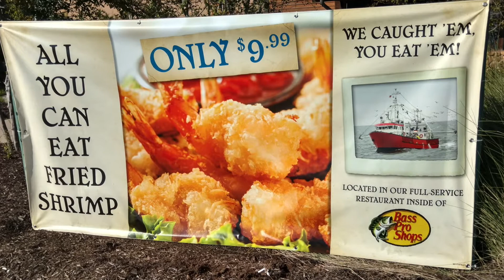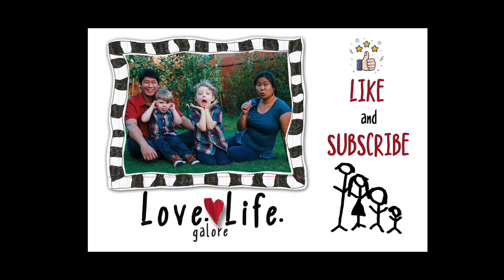Uncle Buck's Fishbowl and Grill, Bowling Alley in Round Rock, Texas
Uncle Buck's Fishbowl and Grill is a both bowling alley in and restaurant. It's a fun place for family. They serve pizza and seafood galore. It is located inside Bass Pro Shops in Round Rock, Texas.